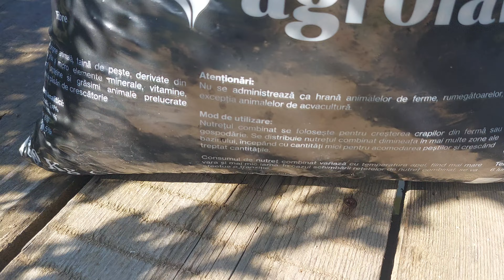Hranirea Pestilor din Balta mea din Grădină - Pești superbi la paine si Furaje pentru Crapi 🐟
💥 Reducere 5% cu codul promo PLF_GIQK6 la orice comandă pe site ul